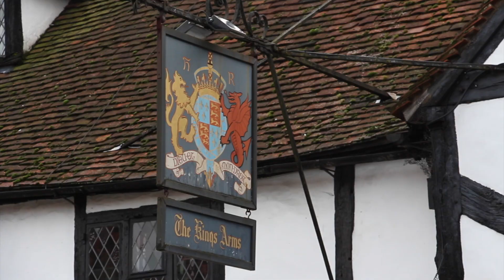Nigel Farage - The Man Behind UKIP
Filmed and Edited by APS Media Productions
Please Note: I neither support nor disapprove of the UKIP party.